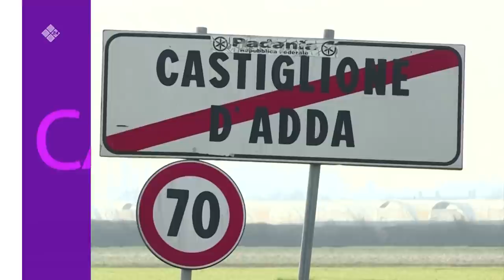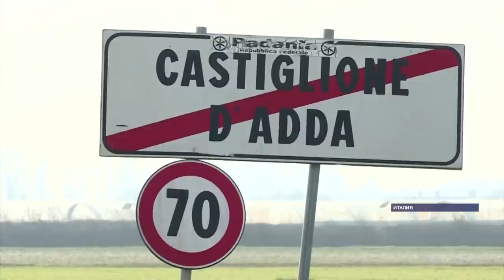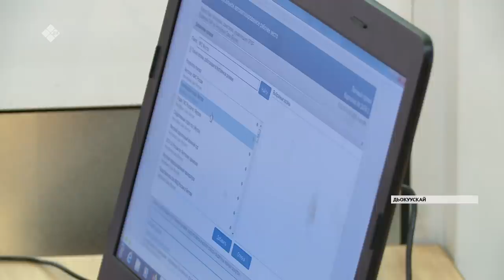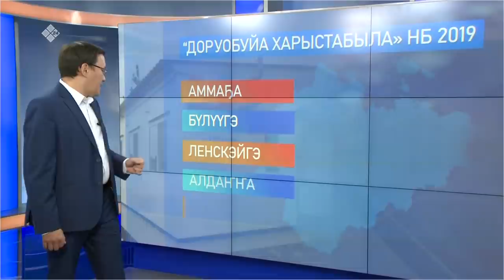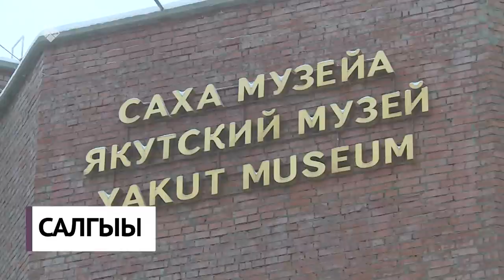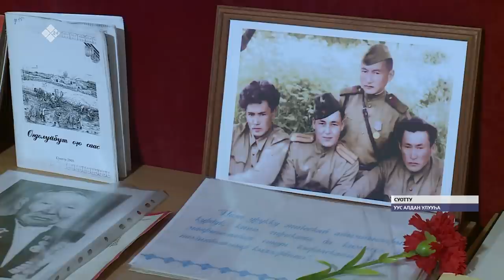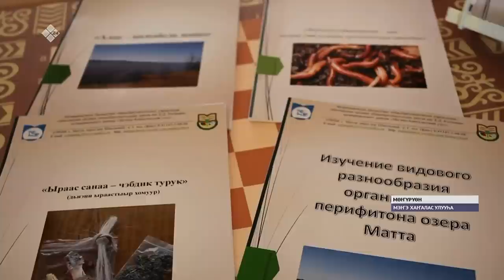«Саха сирэ» информационнай биэрии. Кулун тутар 04 күнэ, 20:30 ч